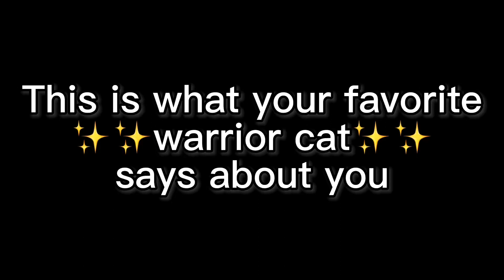What Your Favorite Warrior Cat Says About You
This is just my opinion btw not trying to be rude to anyone

Anyway…

Credits:
Art:
Velocira
Starr-Lights
ursiday
Songsteps
berrym00n
hibiscuit—rose
helianthanas
marymsjay
slug
GaryPillow
warriors cats designs
jin_nyeh
SilentXSpectre
Warriors Wiki
Shyranno
Denicah
AngelDalet

Sound from: @warrior_cats_is_the_best on TikTok